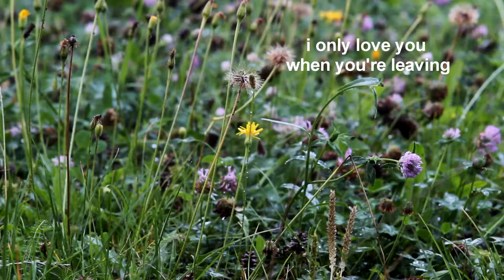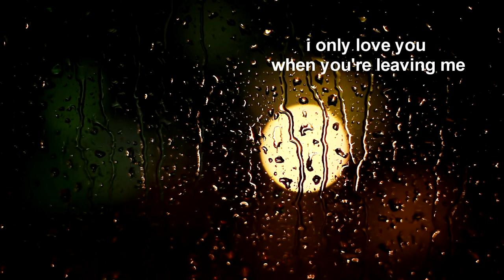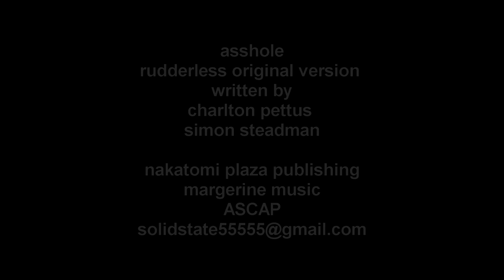asshole lyric video - rudderless original version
asshole
rudderless original version
written by simon steadman and charlton pettus
nakatomi plaza publishing/margerine music
ascap

Asshole
pettus/steadman

This is the part where we say goodbye
I promise I’ll try to make it stick this time
I always love breaking up with you cause
The more bitter it got the better the making up with you was
I think we can agree on the following things

Chorus
I’m an asshole
And you’re kind of needy
I said it was casual
and you pretended to believe me
Our glass is empty
At our best it was only half full
I only love you when you’re leaving
cause I’m an asshole

V2
Ill admit it, I stayed for the sex
No excuses no regrets
I’m sorry I hurt you and for pissing you off and
I’m sorry for not hurting you a little more often

Chorus

Bridge
Accusation, confession
Regrets then possession
sobbing, depleted
Repeat as needed…

Chorus
I’m an asshole
you’re kind of needy
and you said that you believe me
I only love you when you’re leaving me
yeah I’m an asshole